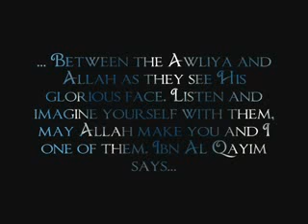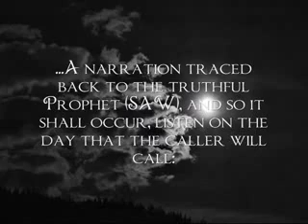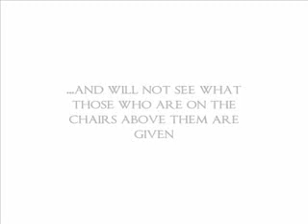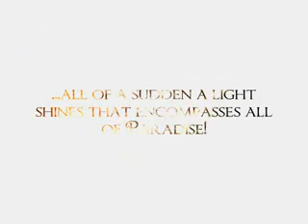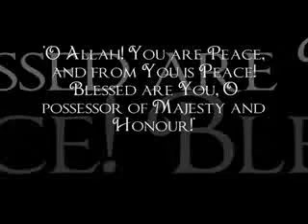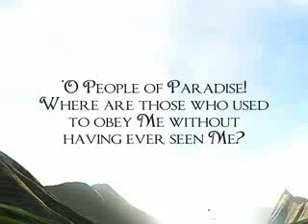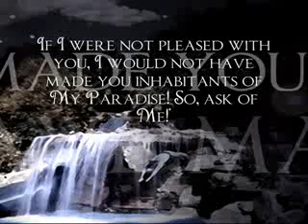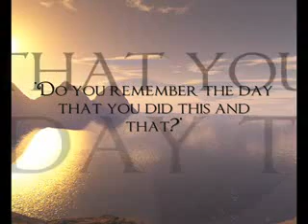Don't be sad my Muslim Brothers and Sisters ;)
A Good Bye Video for al of you !
Don't be sad wipe your tears and see what Allah got for you ;)

Imam Muslim reported that the prophet (S.A.W.) said, "I swear by the one whose hand my soul is in that you will not enter paradise until you believe. And you won't be a believer until you love one another. May I tell you something, that if you practice it you will love another, spread the (salam) Islamic greeting among you."

Assalamualikum Warahmatullahi Wabarakatuh!

May Allah be Pleased with al of you!